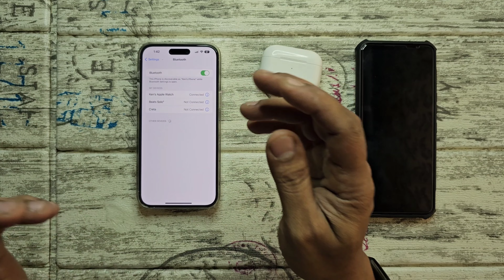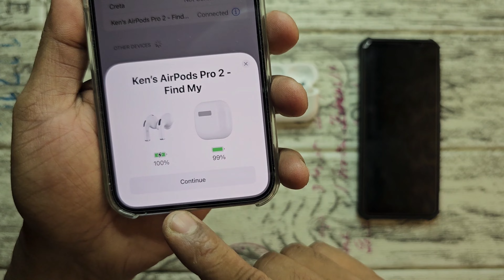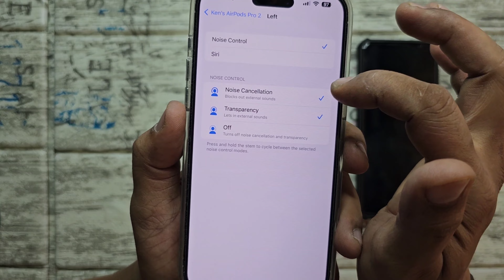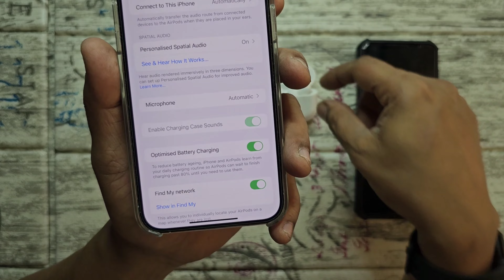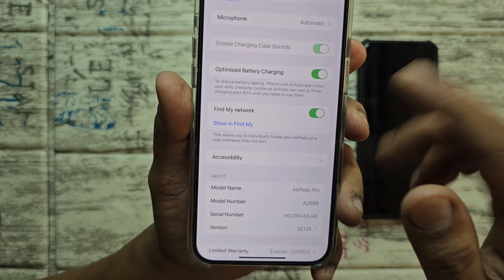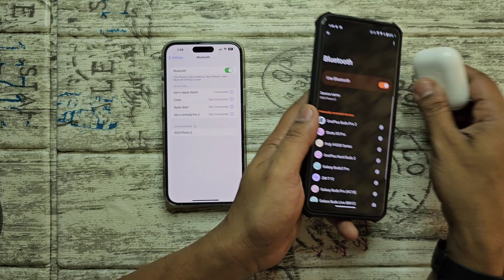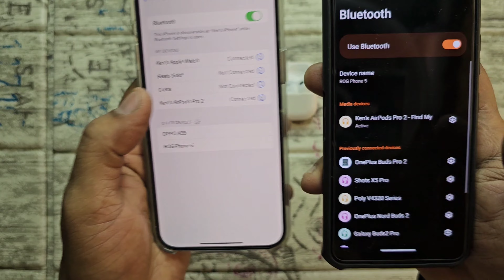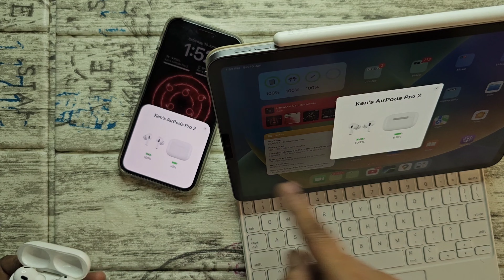AirPods Pro (2nd generation) - Bluetooth Paring Test & How to Reset (Malayalam)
In this video we will be doing the Bluetooth Pairing test of the AirPods Pro (2nd generation) and look at how to Reset the Earphones too.We will also be talking about what to expect from it.

Purchase Link:
AirPods Pro (1st generation)